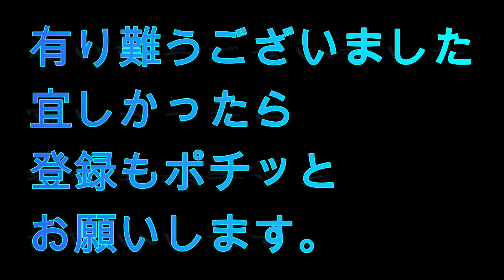別冊MMJazz ＃103 Dear Old Stockholm (Miles Davis) 何処か昭和歌謡で育った日本人の心に入りますね！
店舗にお越しいただけない皆さん
との交流の場にしたいです。
非収益動画
Dear Old Stockholm
Miles Davis
John Coltrane
Red Garland
Paul Chambers
Philly Joe Jones